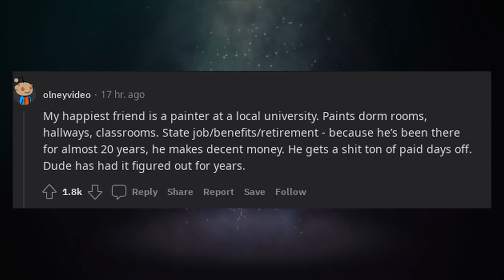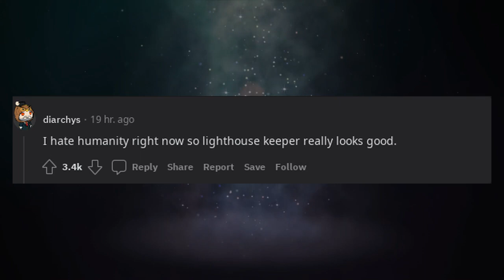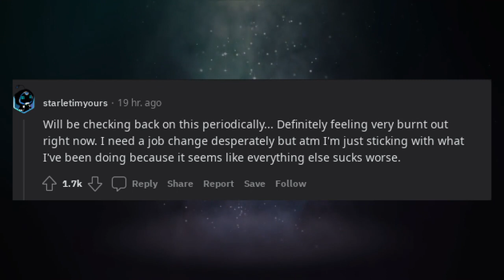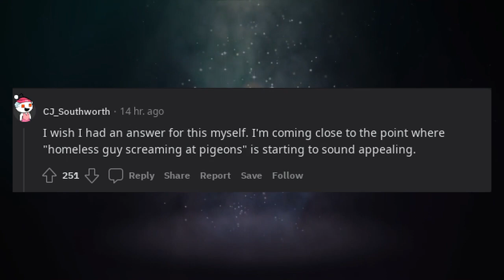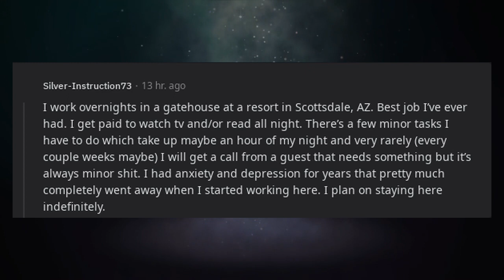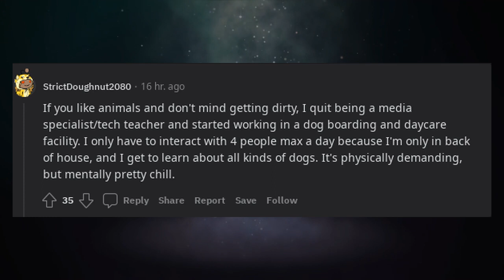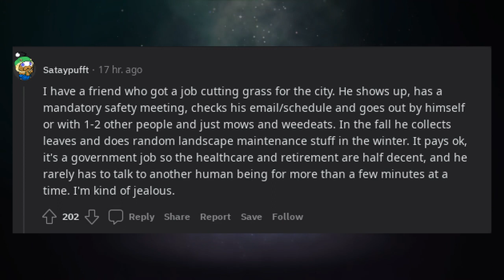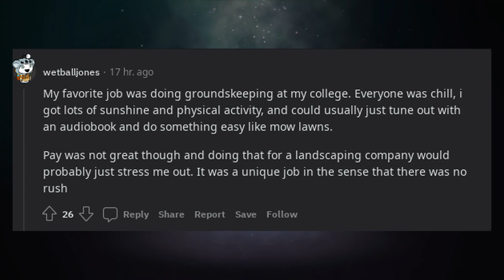What's the best job for someone who's given up?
* 3Commas - Comprehensive cryptocurrency trading platform that allows its users to make use of automated trading bots as well as follow and copy the actions of successful traders and to create and track top portfolios